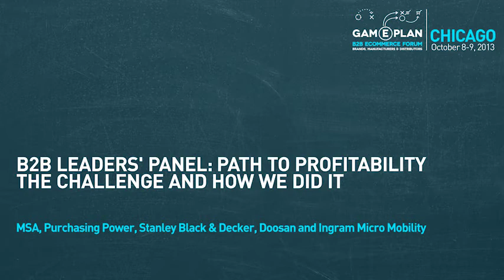Game Plan Chicago - B2B Industry Leaders Panel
Listen to 5 of the leaders in B2B discuss how they built their ecommerce business. Trials and tribulations were encountered but how you deal with them and to scale the growth of the business is important.
To learn more and to register for Game Plan visit: www,gameplan-b2b-forum.com/